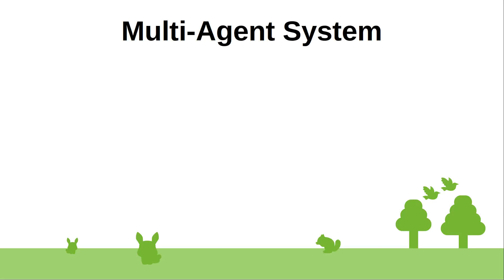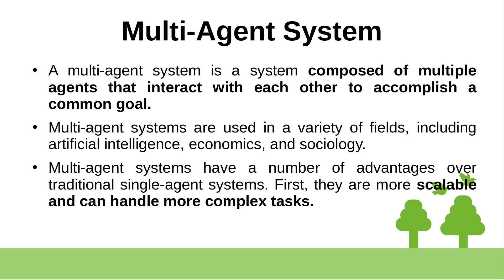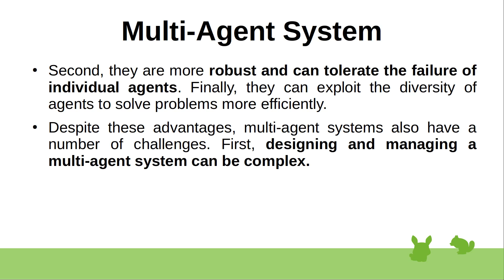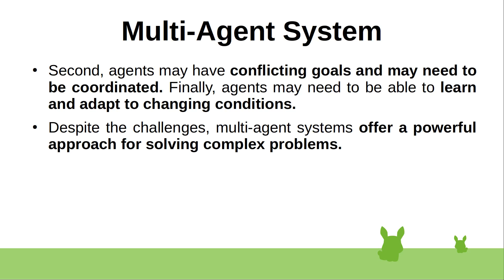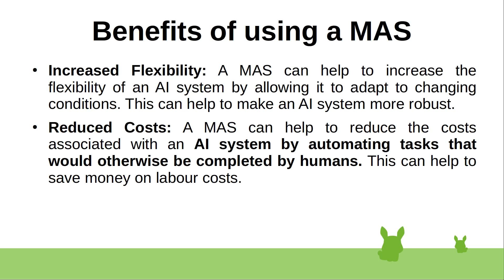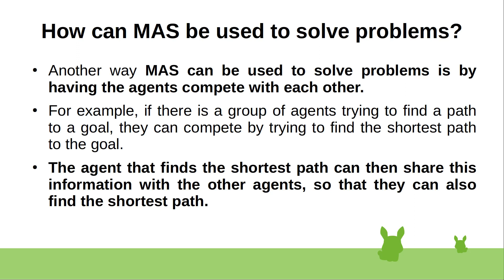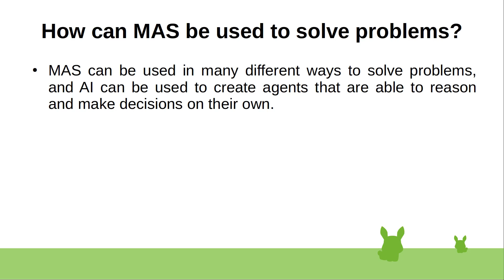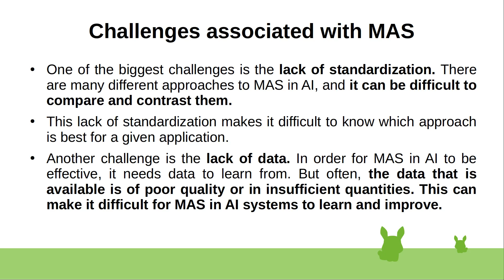Multi Agent System In AI(Tamil)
This video Explain About the concept of Multi Agent System in tamil